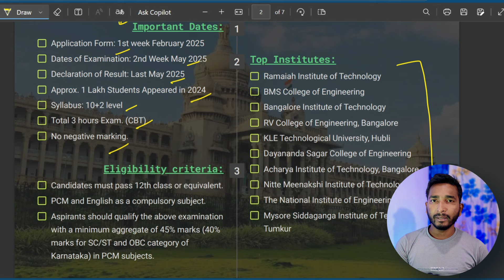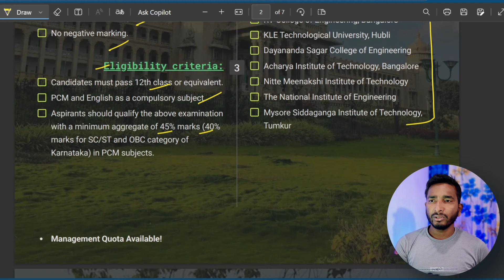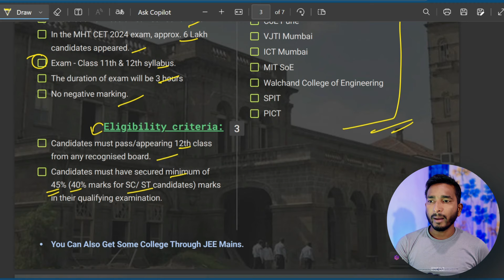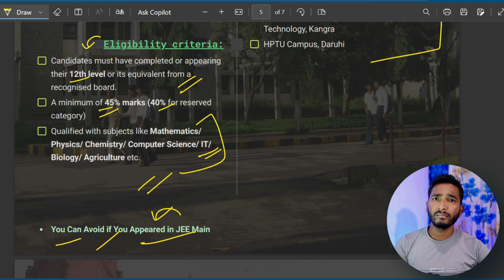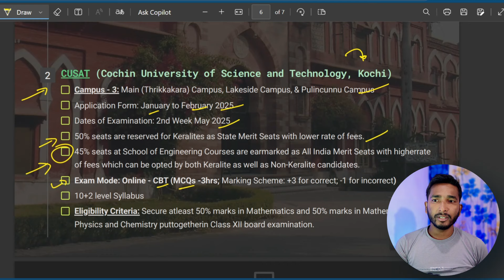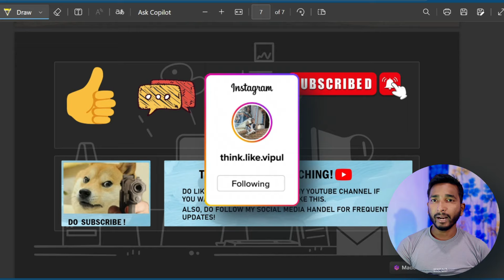Top 5 State-Level Engineering Exams: Alternatives to JEE Mains 2025 🔥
Are you aiming for top engineering colleges but want options beyond JEE Main? In this video, we’ve curated the Top 5 Must-Try State-Level Engineering Exams for 2025 that can lead you to prestigious colleges with great opportunities. 🎓

Here’s what we cover:
✅ Complete list of state-level exams you can apply for.
✅ Key dates to mark on your calendar.
✅ Eligibility, syllabus, and preparation tips.
✅ Why these exams are perfect alternatives to JEE Main.

Don’t miss this chance to broaden your options for engineering admissions in 2025!

00:00 - Top 5 State Engineering Exams in India
01:12 - COMEDK UGET Exam 2025
02:18 - MHT CET 2025 Exam
03:07 - WB JEE 2025 Exam
04:23 - HP CET 2025 Exam
05:46 - University-Level Exams in India

📘 [Queries]:
State-level engineering exams 2025, Top engineering exams after 12th, Alternatives to JEE Main 2025, Best engineering entrance exams, State-wise engineering entrance exams, Engineering college admission without JEE, JEE Main alternatives 2025, Which state engineering exam is best, Which exam is best for engineers, Which state is best for engineering, What are the top 10 exams other than JEE mains, all engineering exam in india